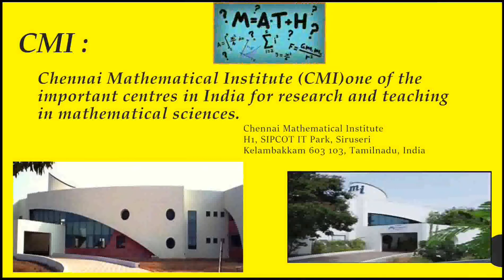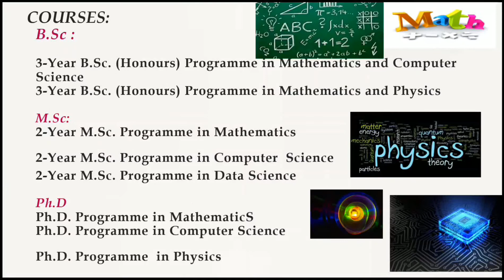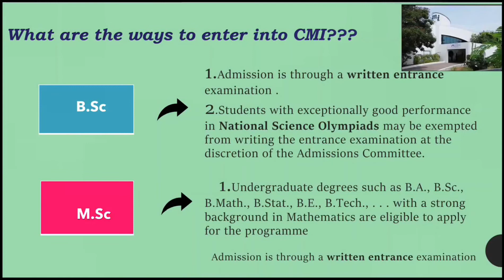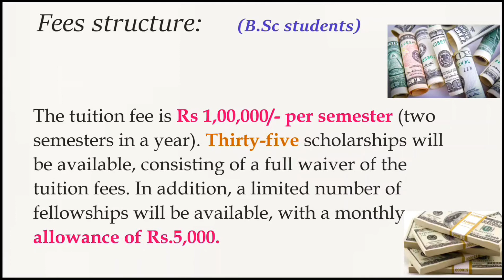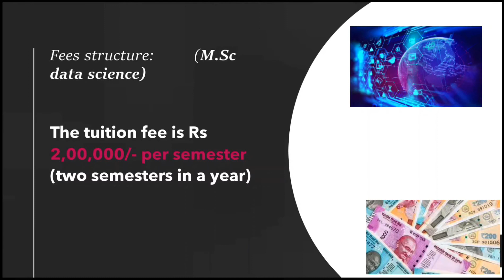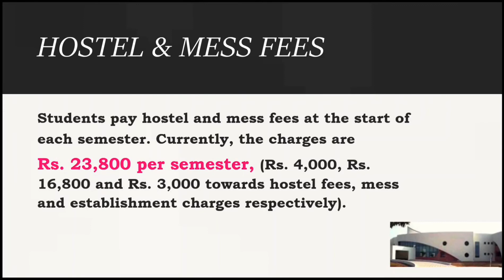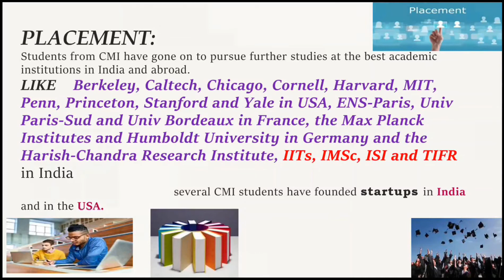🔥Everything about Chennai mathematical institute| CMI🧑‍🎓| best maths college|Educational Research ✨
Hi guys,
               In this video 🎥, I explained about India's 🇮🇳 best Mathematics [π÷√×∆] institute namely CHENNAI MATHEMATICAL INSTITUTE (CMI).And it's admission💥,fess structure💰, how to enter into CMI ?, placement 🧑‍🎓...

TIME STAMPS⌚:
00:00 Introduction
00:30 CMI
00:45 teaching programmes at CMI
01:18 courses
01:58 what are ways to enter into CMI?
02:35 how to apply? & Examination centres
03:32 fees structure
05:09 hostel
05:28 placement
06:27 link
06:37 conclusion

Chennai Mathematical Institute (CMI) is a research🔍 and education👩‍🏫 institute in Chennai 📍, India. It was founded by the SPIC Science🧑‍🔬 Foundation in 1989, and offers undergraduate as well as postgraduate programmes in physics⚛️, mathematics ♾️and computer science, 🖥️besides its key strength in the form of high-end research in Mathematics. 🌟CMI is noted for its research in the field of algebraic geometry, in particular in the area of moduli of bundles.

FOR SEEING PREVIOUS VIDEOS 📸,